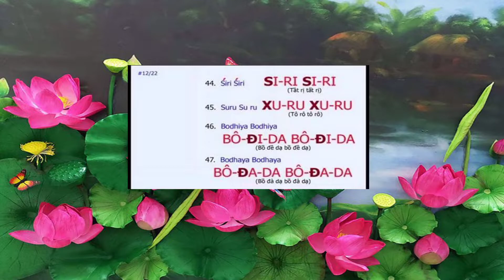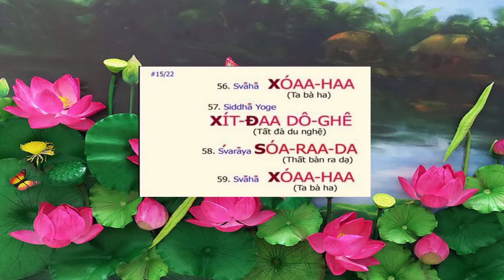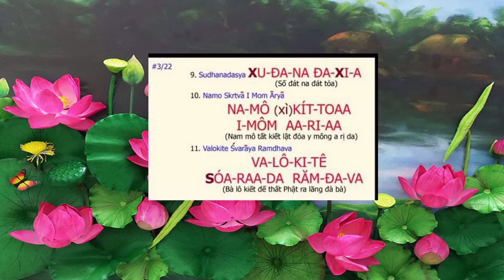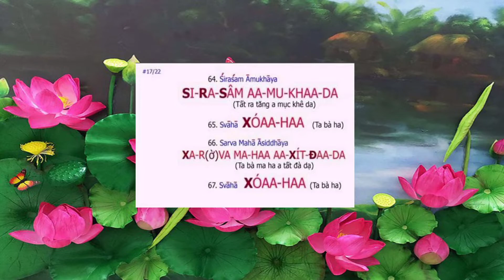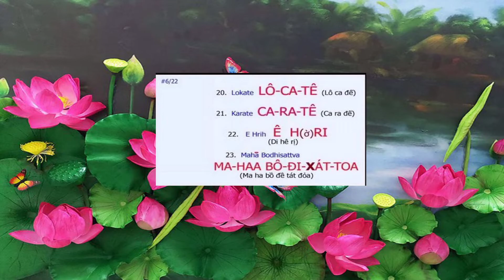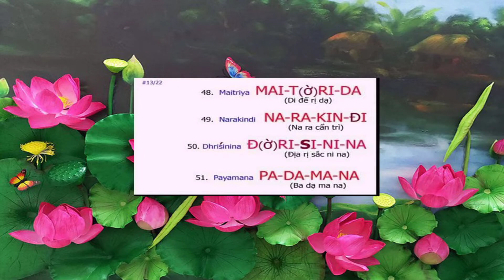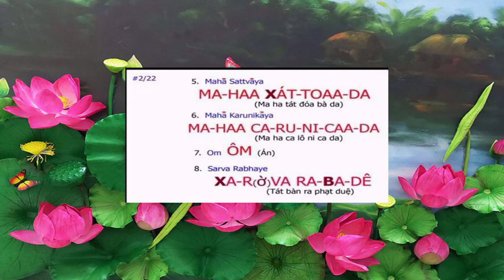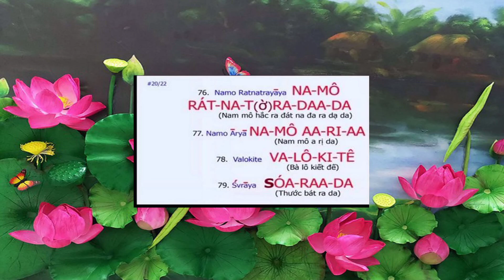Thần Chú Đại Bi (Tiếng Phạn) - Tiêu Tai Giải Nạn, Được Hưởng Phúc Lành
Thần Chú Đại Bi Tiếng Phạn
1. Namah Ratnatrayaya.
2. Namo Arya-
3. VaLokitesvaraya.
4. Bodhisattvaya
5. Mahasattvaya.
6. Mahakaruniakaya.
7. Om.
8. Sarva Rabhaye.
9. Sudhanadasya.
10. Namo Skrtva i Mom Arya-
11. Valokitesvara Ramdhava.
12. Namo Narakindi.
13. Herimaha Vadhasame.
14. Sarva Atha. Dusubhum.
15. Ajeyam.
16. Sarva Sadha. (Nama vasatva)
17. Namo Vaga.
18. Mavadudhu. Tadyatha.
19. Om. Avaloki.
20. Lokate.
21. Karate.
22. Ehre.
23. Mahabodhisattva.
24. Sarva Sarva.
25. Mala Mala
26. Mahe Mahredhayam.
27. Kuru Kuru Karmam.
28. Dhuru Dhuru Vajayate.
29. Maha Vajayate.
30. Dhara Dhara.
31. Dhirini.
32. Svaraya.
33. Cala Cala.
34. Mamavamara.
35. Muktele.
36. Ehe Ehe.
37. Cinda Cinda.
38. Arsam Pracali.
39. Vasa Vasam
40. Prasaya.
41. Huru Huru Mara.
42. Huru Huru Hri.
43. Sara Sara.
44. Siri Siri.
45. Suru Suru.
46. Bodhiya Bodhiya.
47. Bodhaya Bodhaya.
48. Maitriya.
49. Narakindi.
50. Dharsinina.
51. Payamana.
52. Svaha.
53. Siddhaya.
54. Svaha.
55. Maha Siddhaya.
56. Svaha.
57. Siddhayoge
58. Svaraya.
59. Svaha.
60. Narakindi
61. Svaha.
62. Maranara.
63. Svaha.
64. Sirasam Amukhaya.
65. Svaha.
66. Sarva Maha Asiddhaya
67. Svaha.
68. Cakra Asiddhaya.
69. Svaha.
70. Padmakastaya.
71. Svaha.
72. Narakindi Vagaraya.
73. Svaha
74. Mavari Samkraya.
75. Svaha.
76. Namah Ratnatrayaya.
77. Namo Arya-
78. Valokites-
79. Varaya
80. Svaha
81. Om. Siddhyantu
82. Mantra
83. Padaya.
84. Svaha.